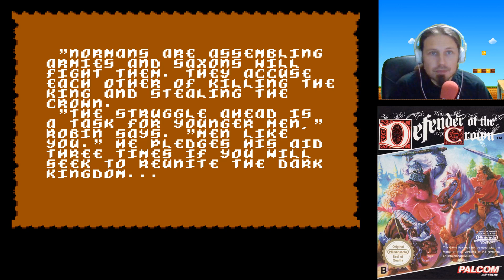Defender of the Crown - NES LetsPlay Deutsch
Defender of the Crown
Ich spiele Defender of the Crown am NES zum allerersten mal. Was verbindet dich mit diesem Retro Game? Ich freue mich auf Kommentare von euch.

Index
00:00 Start
0:33 Gameplay
1:55 Kampf
3:24 Im Schloss
6:57 Kampf Zwei
9:50 Abgesang

Datum der Erstveröffentlichung: 1986
Modus: Einzelspieler
Genre: Strategiespiel
Steuerung: Tastatur, Maus, Gamecontroller
Plattformen: Amiga, Commodore 64, MEHR
Entwickler: Cinemaware, Master Designer Software

Quelle: Wikipedia